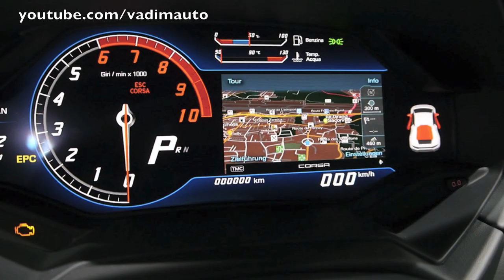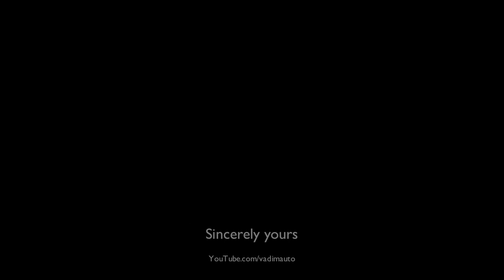Lamborghini Huracan, technical story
Lamborghini Huracan, technical story, present by Maurizio Reggiani

Press info:
Lamborghini has officially unveiled the Huracan LP 610-4 at the Geneva Motor Show.
Designed to replace the Gallardo, the Huracan is named after a fighting bull that showed "outstanding courage and strong sense of attack."
As for the car itself, it has an aggressive exterior that borrows cues from the Aventador and Sesto Elemento. Notable highlights include full LED headlights, aggressive air intakes and a four tailpipe exhaust system.
The interior is significantly improved with higher quality materials and modern components. However, the biggest change is a 12.3-inch digital instrument cluster that shows all the useful information as well as infotainment and navigation data.
Power is provided by a 5.2-liter V10 engine that develops 610 HP (448 kW) and 560 Nm (413 lb-ft) of torque. It is connected to a seven-speed dual clutch transmission and an all-wheel drive system. This setup enables the car to accelerate from 0-100 km/h in 3.2 seconds, 0-200 km/h in 0-200 km/h in 9.9 seconds and on to a top speed in excess of 325 km/h (202 mph). The model also has an engine start/stop system which enables the car to average 12.5 L/100km (18.8 mpg US / 22.5 mpg UK) with CO2 emissions of 290 g/km.
Lamborghini is currently accepting orders and the first deliveries are slated to occur this spring.